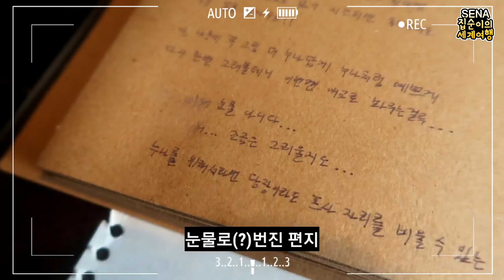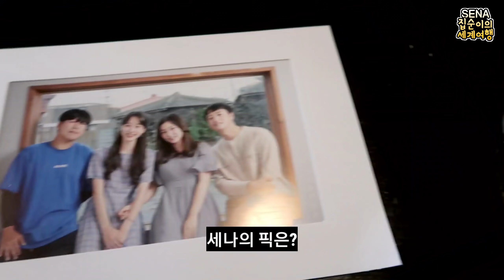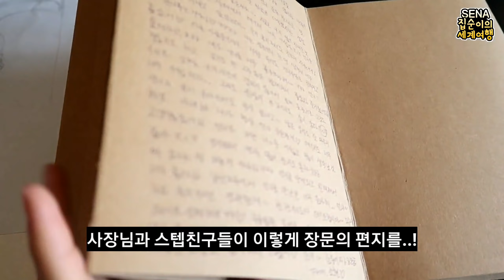🍊EP.8 퇴사합니다 다 때려치려고요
※ 이 시기의 여행을 권장하지 않습니다

제주에서의 마지막 추억 오늘은 탈주하는 날!!
스텝살이 때려칩니다!🙋‍♀️